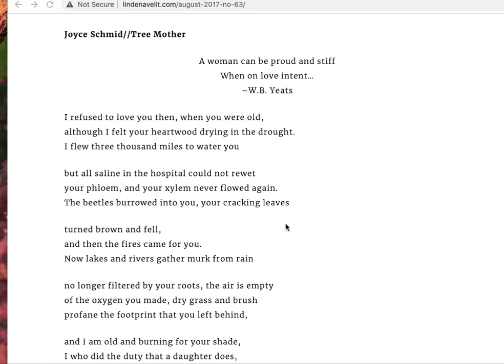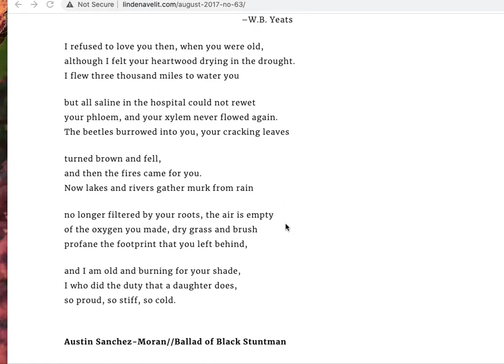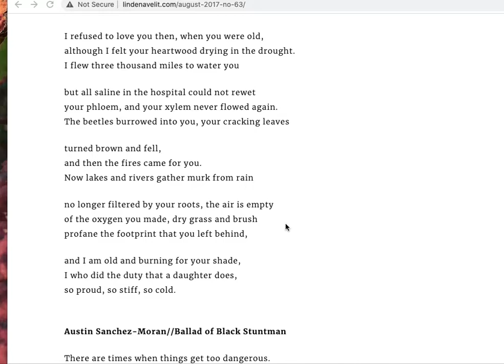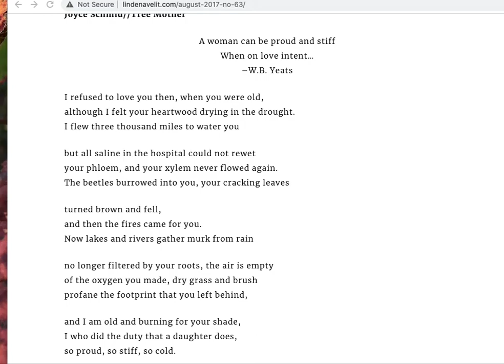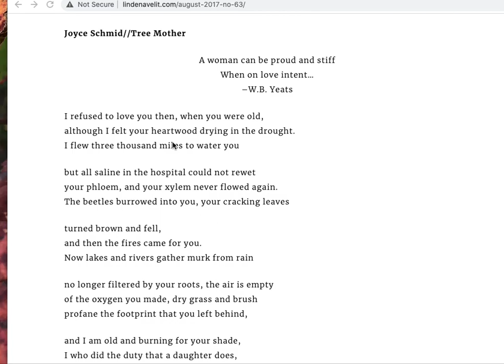A first reading of Joyce Schmid's "Tree Mother"